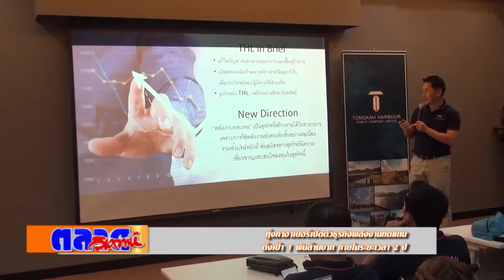021017 intv ทุ่งคาฮาเบอร์เปิดตัวธุรกิจพลังงานทดแทน